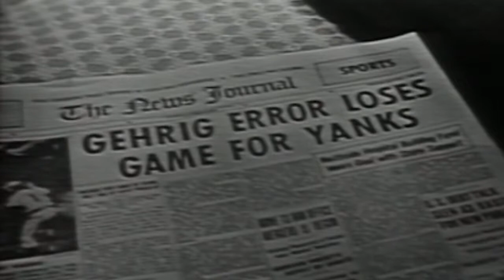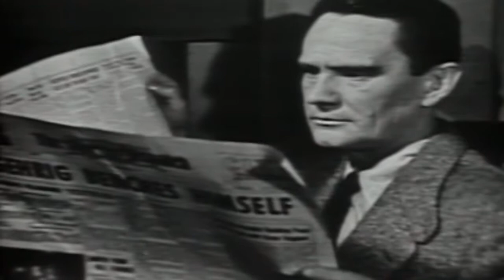Climax! Lou Gehrig Story 50s TV Drama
This video has been restored and compiles under Public Domain and Derivative Works guidelines by Timeless Television. Climax! (later known as Climax Mystery Theater) is an American television anthology series that aired on CBS from 1954 to 1958. The series was hosted by William Lundigan and later co-hosted by Mary Costa. It was one of the few CBS programs of that era to be broadcast in color (using the massive TK-40A color cameras pioneered and manufactured by RCA, and used primarily by CBS' arch-rival network, NBC). Many of the episodes were performed and broadcast live, and although the series was transmitted in color, only black-and-white kinescope copies of some episodes survive to the present day. The series finished at #22 in the Nielsen ratings for the 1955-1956 season and #26 for 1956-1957.[1]